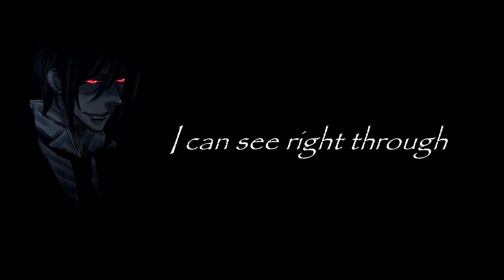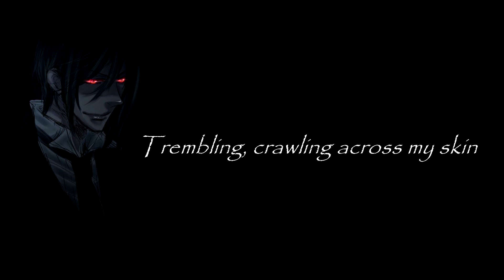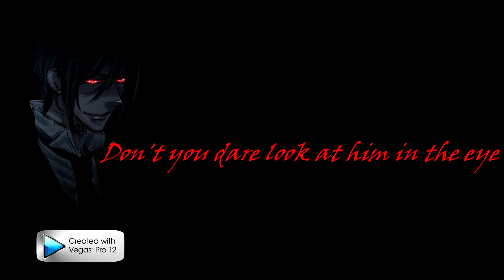~Nightcore-Dance with the devil {Lyrics}~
◾ Open me !

★LYRICS:
Here I stand, helpless and left for dead
Close your eyes, so many days go by
Easy to find what's wrong
Harder to find what's right
I believe in you, I can show you that
I can see right through all your empty lies
I won't stay long, in this world so wrong
Say goodbye, as we dance with the devil tonight
Don't you dare look at him in the eye
As we dance with the devil tonight
Trembling, crawling across my skin
Feeling your cold dead eyes
Stealing the life of mine
I won't last long, in this world so wrong
Hold on, hold on
Goodbye